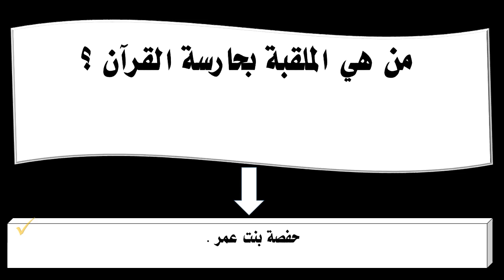من هي الملقبة بحارسة القرآن ؟